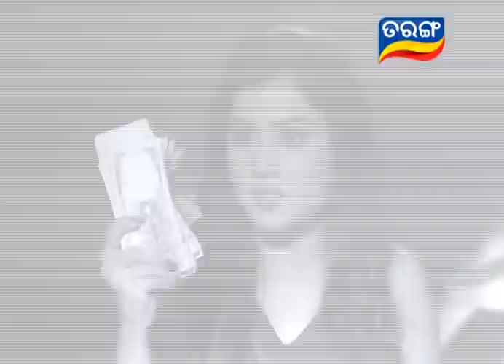Tarang TV | Odia Mega Serial | Neijare Megha Mate Ep 275